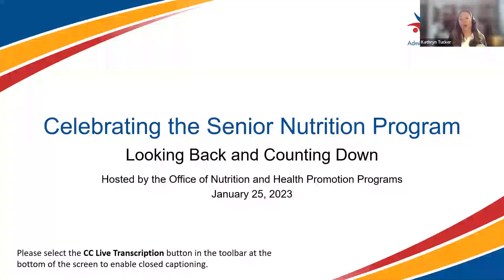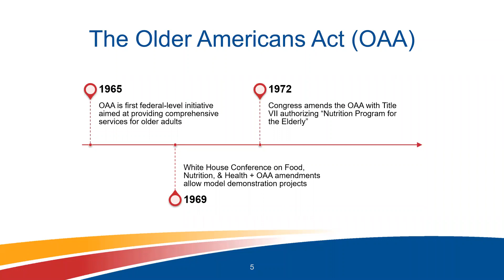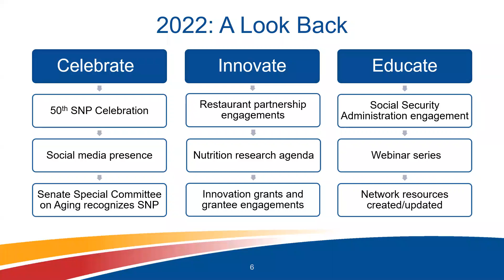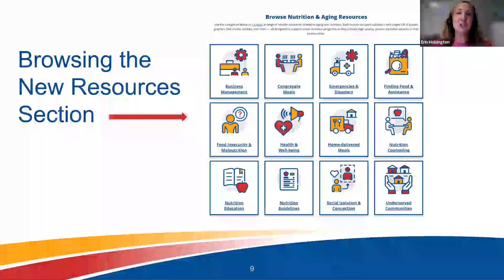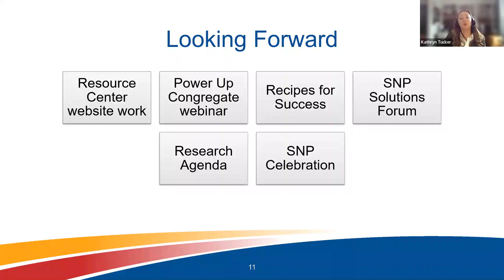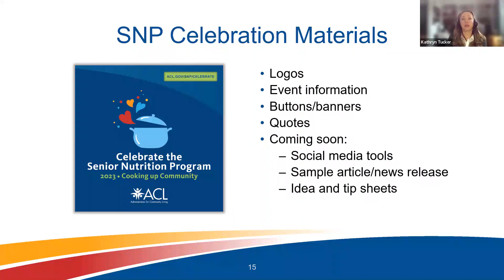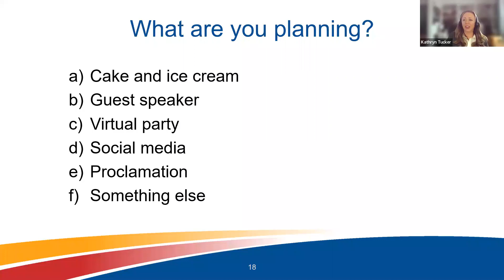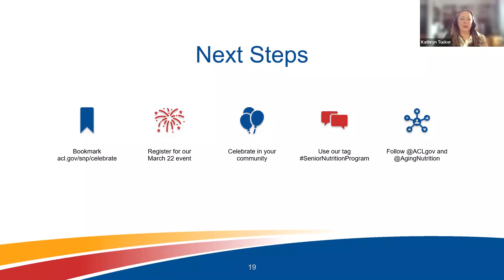Senior Nutrition Program 2023 Celebration Preview Event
During this event, ACL's Office of Nutrition and Health Promotion Programs covers a brief history of the Senior Nutrition Program, looks back at the 50th anniversary celebration from 2022, and looks forward to the March 2023 anniversary celebration.

Find more information and materials for the March 2023 anniversary celebration